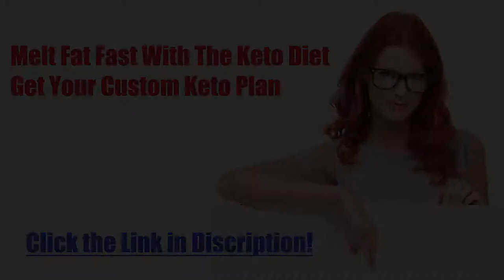Diet recipe 78: Keto Creamy Chicken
Keto Creamy Chicken
Preparation time: 10 minutes
Cooking time: 30 minutes
🍽 Servings: 1
Ingredients:
½ tbsp. Olive oil
5 oz. Chicken Breast
¼ cup Red Onion, sliced thinly
1 tsp. Ginger, chopped
½ tsp. Turmeric
½ tsp. Thyme
½ cup Cooking Cream
½ cup Chicken stock
2 oz. Cauliflower
1 oz. Broccoli
1 tsp. Lemon juice
Black pepper
Salt
Procedure:
1. In a pan add olive oil and turn on medium-high heat. Once heated, add the chicken and cook for 5 – 7 minutes.
2. Transfer the chicken on a plate and add the onions in the same pan. Cook 3 minutes.
3. Add ginger.
4. Add turmeric and thyme. Stir well and cook 3 more minutes.
5. Pour chicken stock and add the cooking cream. Stir.
6. Add the cooked chicken and let it simmer for 15 minutes.
7. In the meantime, add broccoli and cauliflower in a blender and make rice. Heat in the microwave on high for 3 minutes.
8. Serve the creamy chicken with broccoli cauliflower rice and enjoy.

➡️ Nutritional Information:
Energy - 565.6 kcal
Protein - 50.4g
Fat - 36g
Carbohydrates - 10g
ketosis
dieta keto
keto meals
keto plus
keto foods
keto diet explained
keto cookies
carb manager
keto weight loss
slimfast keto
keto boost
regime keto
vegan keto
keto chocolate
keto cereal
keto fruit
keto tone
keto tablets
low carb cereal
keto bhb
shark tank weight loss
keto slim
easy keto meals
keto ultra
lazy keto
reddit keto
ketogenic accelerator
keto yogurt
keto lean
keto fast
keto advanced
keto slim rx
keto menu
keto shark tank
keto os
low carb yogurt
keto vegetarian
diet doctor keto
vital keto
keto egg fast
pure keto
dr berg keto
keto ignite
keto liquid
keto fuel
keto cheese
chick fil a keto
keto oatmeal
keto friendly
keto max
keto sugar
keto meals delivered
keto plan
keto rice
easy keto
keto trim
alka tone keto
keto power
maxwell keto
keto milk
low carb drinks
keto top
low carb chocolate
pan keto
7 keto
keto cycle
ketotarian
keto 6
keto fats
net carbs keto
keto milkshake
keto life
keto mayo
keto bar
keto cleanse
keto protein
keto daily
keto fire
kfc keto
keto rapid max
gnc keto
perfect keto bars
chipotle whole30
keto 101
keto 6x
keto shred
subway keto
psyllium husk keto
ketoflex
1200 calorie keto meal plan
ketolean
keto karma
diete keto
costco keto
keto lifestyle
keto factor
keto flex
keto taco
truvia keto
lazy keto diet
keto carbs
healthy fats for keto
keto energy
keto costco
regal keto
keto salts
keto diet shark tank
keto clarity
power keto
strong keto bhb
keto go
super keto
trader joe's keto
keto bodybuilding
keto doctor
pure plus keto
keto formula
keto list
dr oz keto diet
keto 30
keto diet fruit
healthy keto
keto max 800
just keto